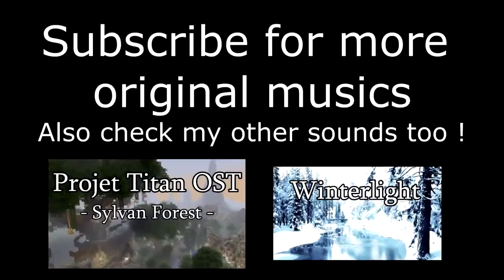FREE DOWNLOAD - Ardent Cloud - Gentil Puck [Background Music]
Music made with FL-Studio - EWLQSO Gold - Colossus

Title : Ardent Cloud
Composer : Gentil Puck, 2014

You can reuse this song to the extend that you explicitly cite the author.

Vous pouvez réutiliser cette musique dans la mesure où vous citez explicitement l'auteur.